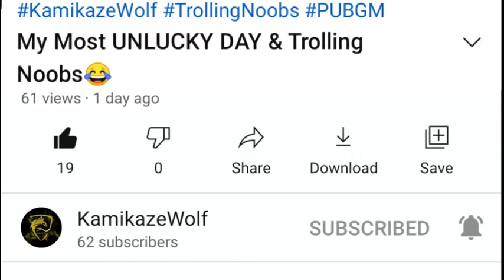Intro Like KamikazeWolf - My New Intro 😁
Motto: No Hate, Spread Peace & Love. Thanks!

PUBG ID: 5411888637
Device: Xiaomi Poco X3
Control: 4 Fingers Claw (Some time Gyro on/off)